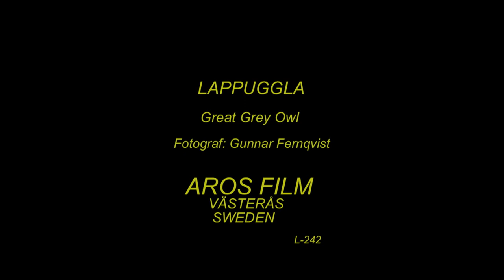LAPPUGGLA Great Grey Owl (Strix nebulosa) Klipp - 2838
Lappuggla. Art-Video. Beställd Video. Great Grey Owl in Sweden,  AROS FILM Fotograf: Gunnar Fernqvist. Västerås. Sweden.  (L-242.)